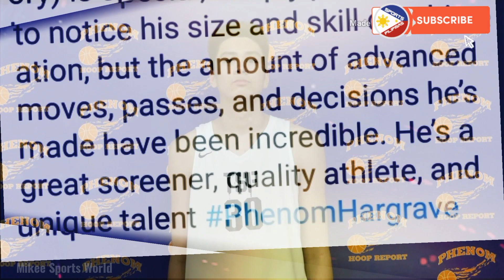KAI🇵🇭SOTTO vs MASSANUTTEN!!! HARGRAVE PHENOM HIGHLIGHTS!!! 28PTS, 10RBS, 4ASTS!!!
Kai Sotto and TSF Nationals loss the game vs Hargrave Military Scademy 76-70. Kai had a monster game performance with 28PTS, 10RBS, 4ASTS!!!. Let's watch the game highlights.

HMA Video, TSF, NIKE, Rob Johnson, KZ Sotto, Hargrave Military Academy